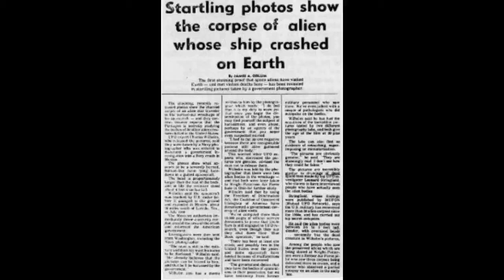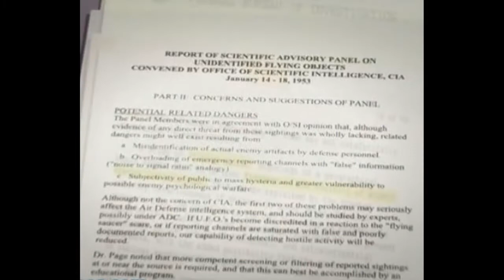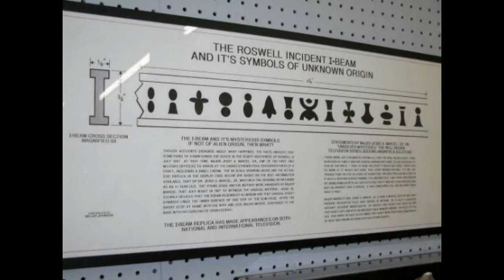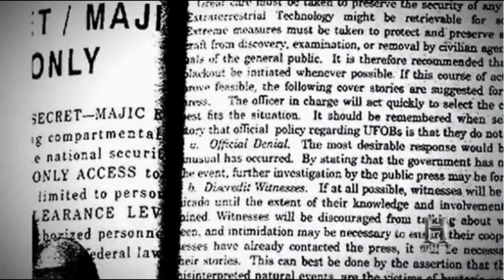The Space Beyond